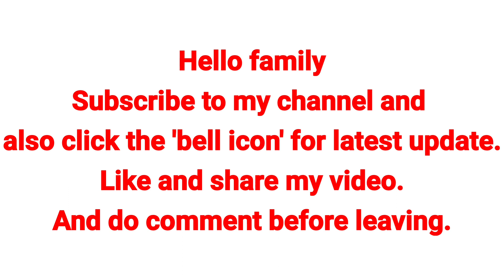very simple and easy crystal bracelet| macrame bracelet making at home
phrases used for searching:
1. how to make crystal bracelet.
2. Diy crystal bracelet at home.
3. ghar pe bracelet banane ka tarika
4. Easy bead bracelet making at home.
5. moti bracelet ghar pe kaise banaye.
6. pearl and crystal bracelet making at home